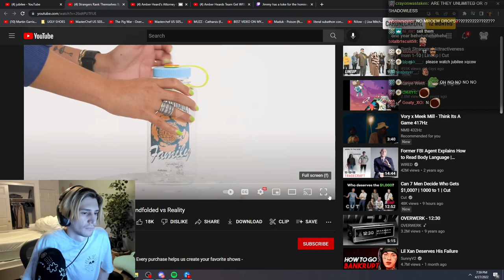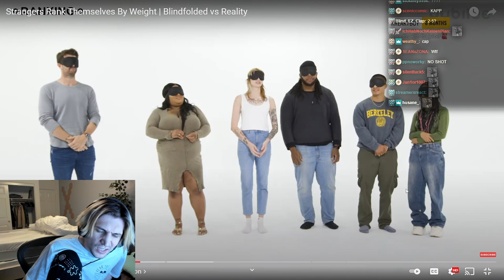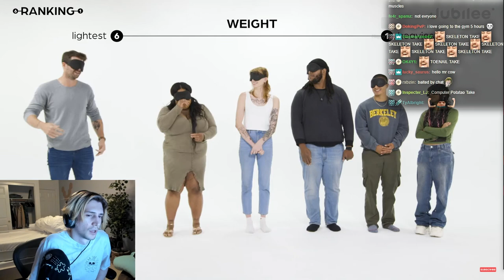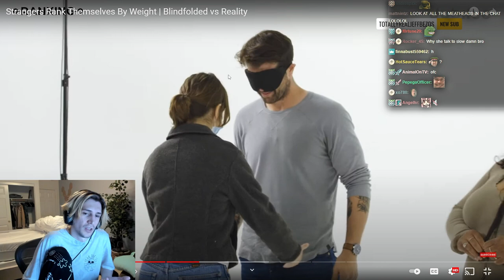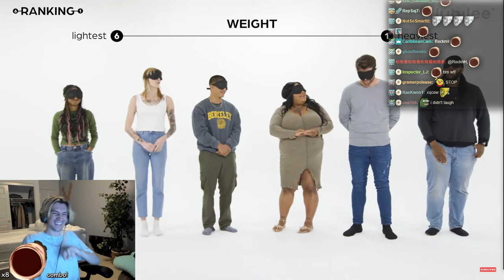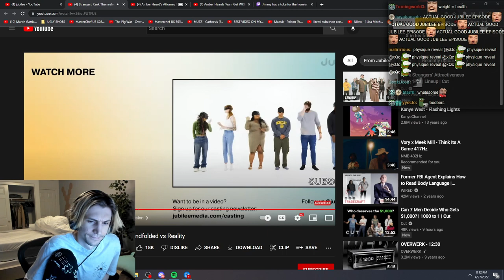xQc Reacts to Strangers Rank Themselves By Weight | Blindfolded vs Reality